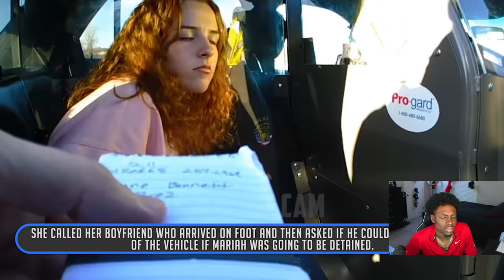Reacting to Stolen Legos Leads to Bomb Found During Traffic Stop